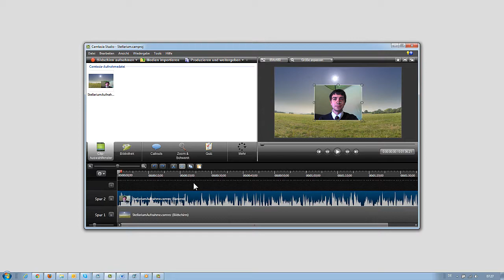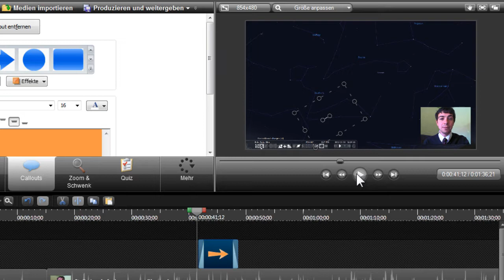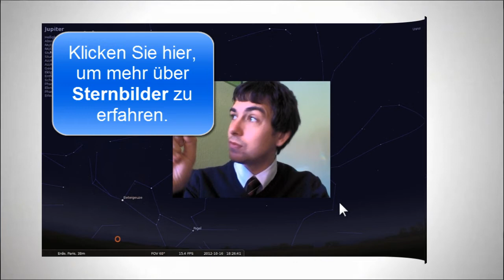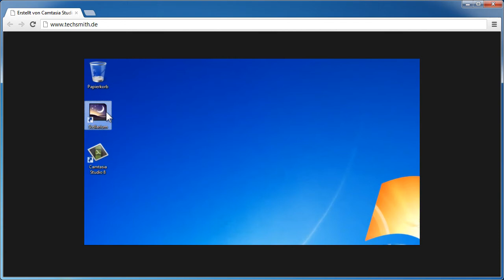Funktionsübersicht von Camtasia Studio 8.1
Wozu ist Camtasia Studio 8 fähig und was für Resultate kann man damit erreichen?

0:09 Aufnahme des Bildschirms
0:40 Bearbeitung des Videos im Editor
1:12 Zoomen und Callouts
1:40 Weitere Effekte
1:54 Medienbibliothek mit Intros und Songs
2:17 Greenscreen-Funktion
2:26 Interaktive Quizze und Hotspots
2:55 Produktionsmöglichkeiten
3:42 Testversion herunterladen

Auch dieses Video wurde mit Camtasia Studio 8.1 erstellt.